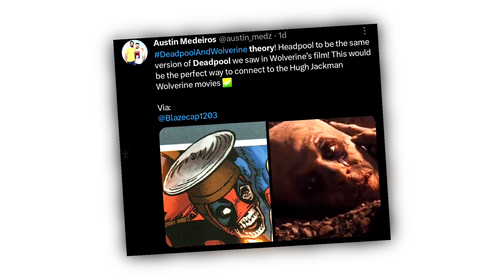IRON MAN In Deadpool & Wolverine | Theories About Deadpool 3 | Explained | Climax Punch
OG AVENGERS IN DEADPOOL AND WOLVERINE!

Transcript: “to dosto kaise ho sab badhiya”
Dekho deadpoolandwolverine ke teaser ku release hue 1.5 mahina complete ho chuka hai, bhencho ek mahina kidhar gaya malum bhi nahi pada, joki is film ko release hone mein ab sirf 4 mahine bacche hai aur inhi chaar mahino mein apne ku deadpool3 ku lekar pura internet bharewa dikhne waale hai, and iska first officialtrailer bhi april ki end mein ya may ki starting mein release kiye jaane ke rumors chalre hai, and isi dauraan log fanmade trailers posters tvspot breakdowns theroies ke uper theories chore jaare hai, joki acchi baat hai iska bhi kalyaan apne spidermannowayhome jaisa nahi hua, to mene socha ki kuch theroies mein tum logo ke saath bhi share kardu, and haa video mein aage spoilers hunge to mujhe comments mein galiya mat dena ki warning nahi diya, to chalo badte hai apne video ke taraf.

Time Bachao!

00:00 – INTRO
00:49 – OG AENGERS
01:53 – HEADPOOL VERIANT OF DEADPOOL
03:03 – WHICH VARIENT OF WOLVERINE
04:41 - OUTRO

Climax Punch is the POP CULTRE  COMMENTARY & FILM REVIIEW channel dedicated to Fan Theories, Review Films, Web Series, and Trailers. Climax Punch channel sometimes use Film Clips, TV series Clips, Web Series Clips, Animation Series Clips to explain about the Film, Web Series, Trailers and Songs, but all under section 107 of the copyright Act 1976, allowance is made for FAIR USE for purpose such as criticism, comment, news reporting, teaching, scholarship and research..